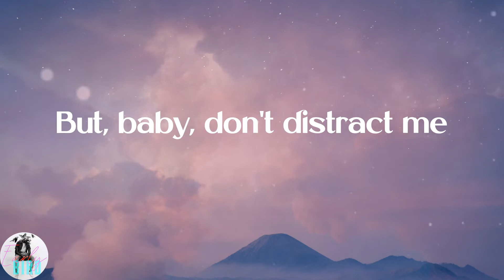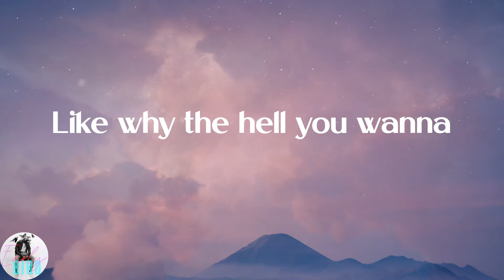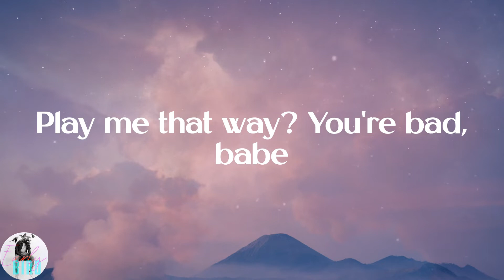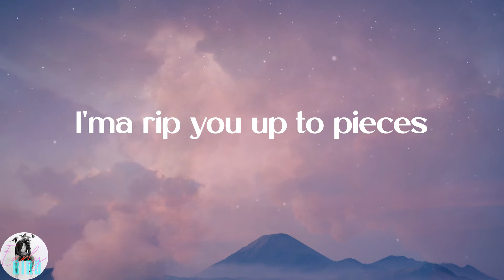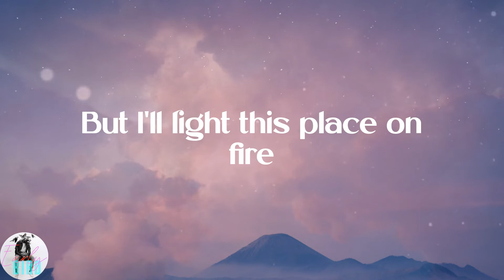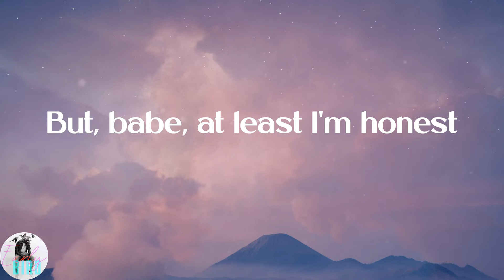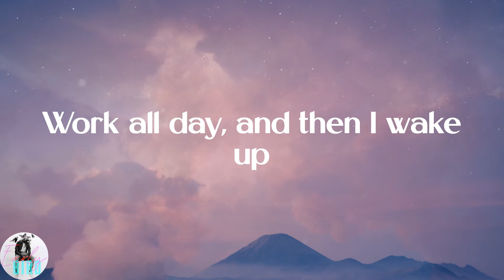Oliver Tree - Life Goes On (Lyrics)